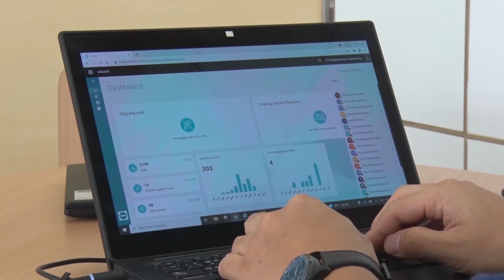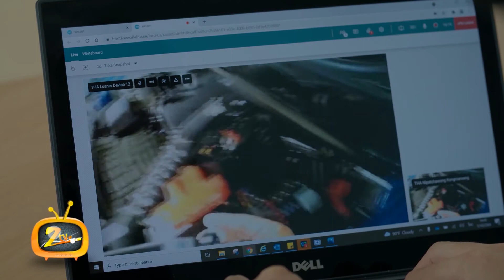Z News ฟอร์ด ประเทศไทย ยกระดับนวัตกรรม “ RealWear ” แว่นตาอัจฉริยะ ช่วยเหลือระยะไกล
ฟอร์ด ประเทศไทย เดินหน้ายกระดับนวัตกรรมการบริการ ให้สัมผัสและเรียนรู้เทคโนโลยีช่วยเหลือระยะไกลด้วยแว่นตาอัจฉริยะ RealWear

Instargram : ztvthailand